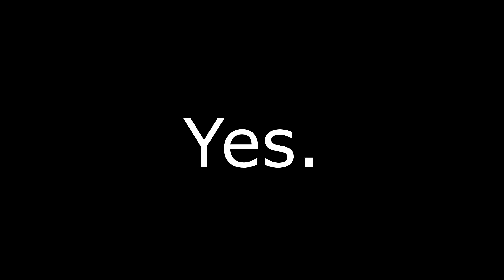BF3 Clips from Jan 8th, 2015 1080p@60